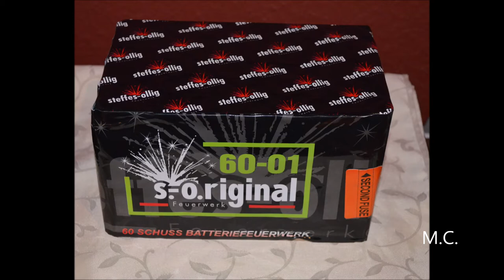Steffes-Ollig S.-O.riginal 60-01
Schöne leuchtstarke Feuerwerksbatterie von Steffes-Ollig 60-01
60 Schuss, 40 Sekunden Brenndauer, Kaliber 20 mm, Effekthöhe ca. 50 Meter, 378 g, F2